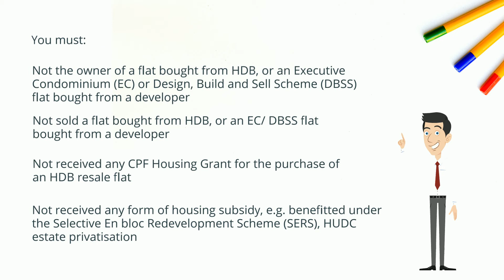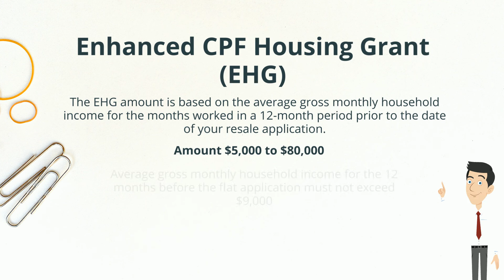Michael Long is back! Check out my latest new video..JSS or Orphans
Call me 94503907 to know more..
This is a series of videos on HDB Resale Procedures.
Follow the series if you want to know more.

(Information was correct at point of publishing - Jan 2021)